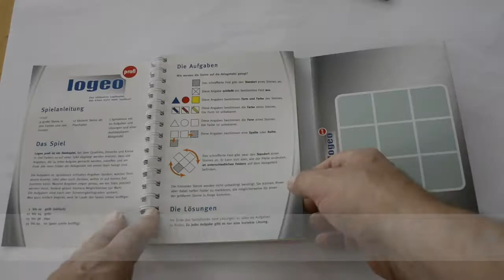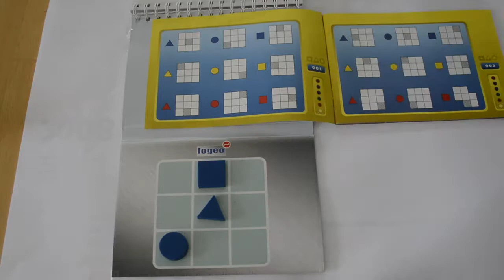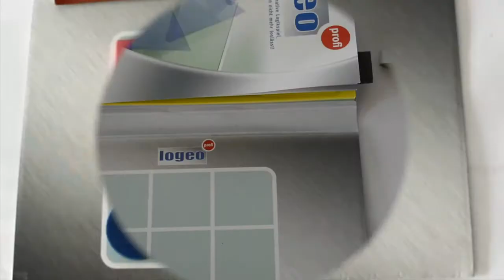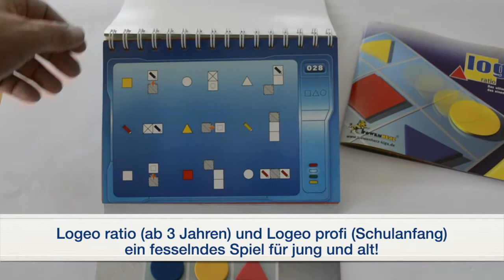Logeo - Spielanleitung - so geht das Spiel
Logeo Profi ist ein Denkspiel ab 6 Jahren.

Dieses Spiel beinhaltet Aufgaben für Anfänger und
steigert sich bis zu Aufgaben für echte Profis.